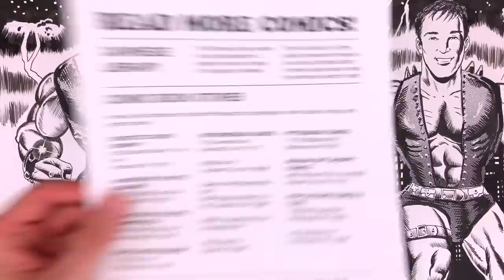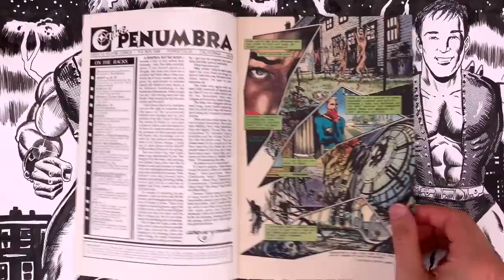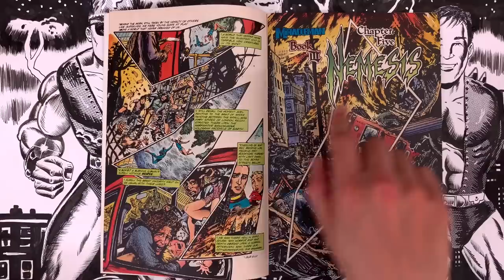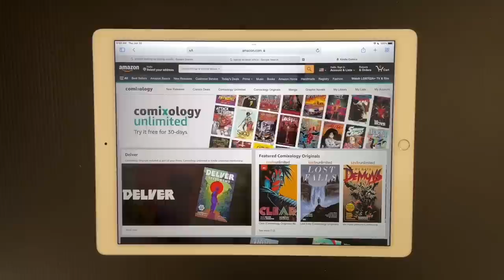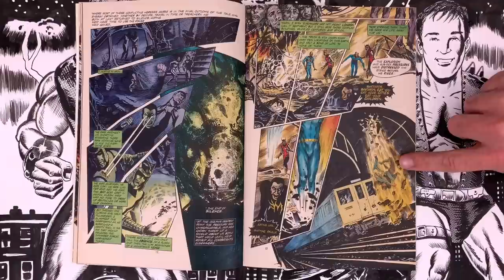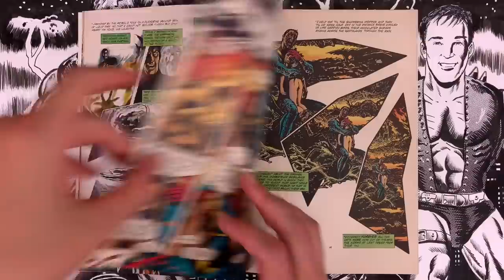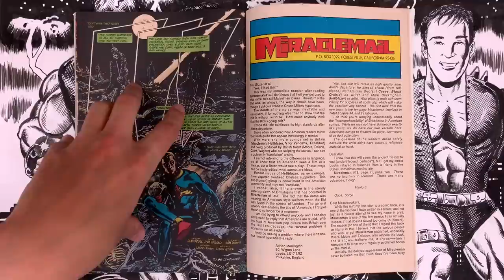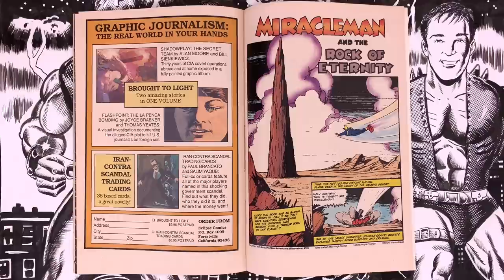Content Warning: The Most Violent, Brutal, Gory, Vicious Fight in Superhero Comics!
Comixology Unlimited